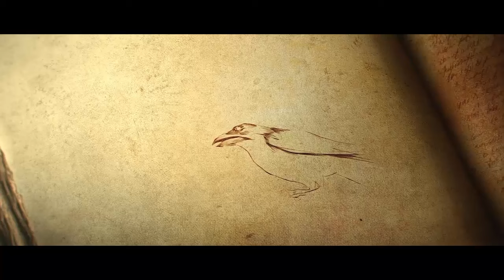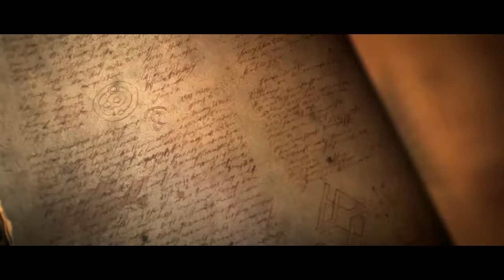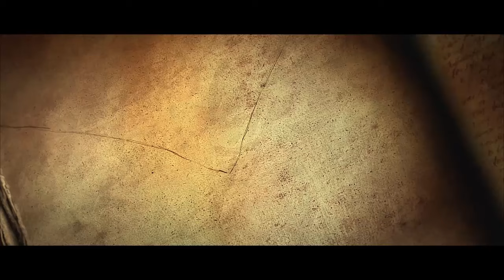Diablo III Wszystkie Filmy [PL]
Wszystkie filmy z gry Diablo III od Aktu I do Aktu V.
Miłego oglądania!